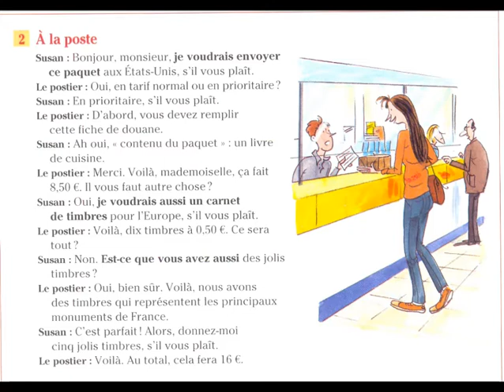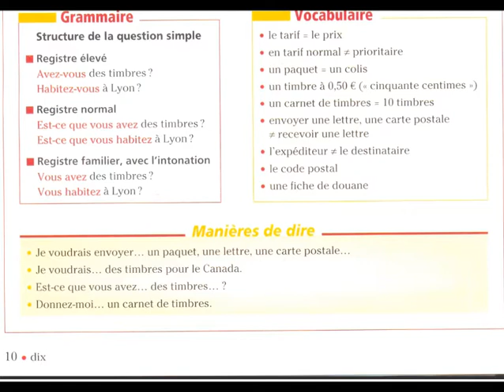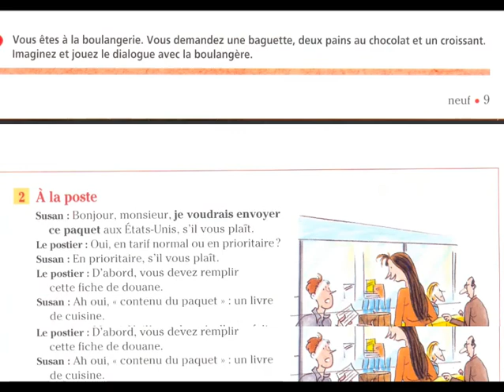A la poste - communication